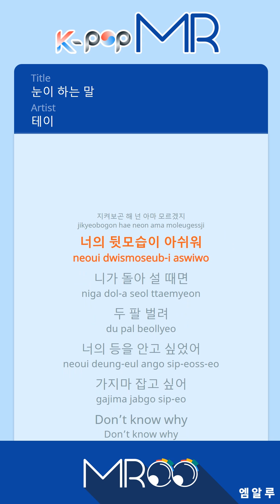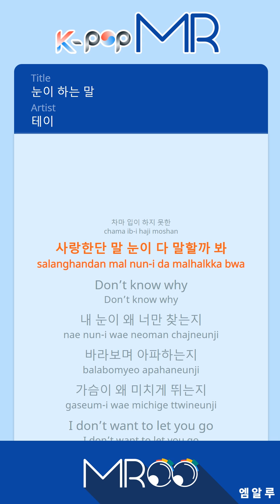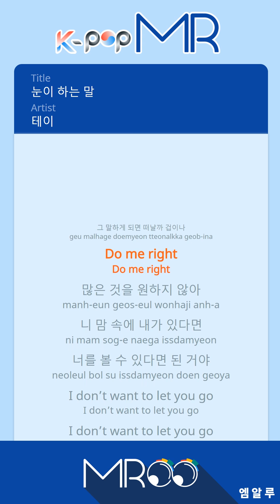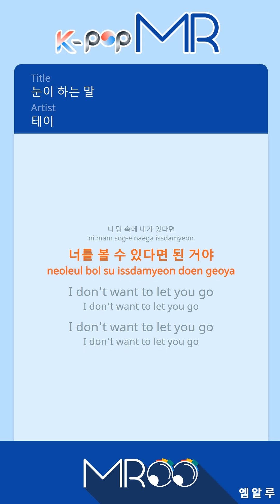What The Eyes Say - Tei (With Melody Ver.)ㆍ눈이 하는 말 테이 [K-POP MROO 노래방★Musicen MR]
[Eng-Sub]

Who are you looking at?
What are you thinking about?
Sometimes, I stare at the side of your face
You probably don’t know
Seeing your back makes me sad
I want to spread my arms and hug your back
I want to hold onto you so you can’t go

Why my eyes only look for you
Why it looks at you and hurts
I don’t know why my heart keeps crazily beating

When my eyes meet yours
I try to turn away
In case my eyes say the words
That my lips don’t dare say, the words I love you

As if I’m dreaming with my eyes open
You’re close but you’re so far
I’m afraid you’ll leave if I say that to you

Do me right, I don’t want many things
If only I can be in your heart
If I can see you, that’s all I need

ⓒMusicen. MROO"